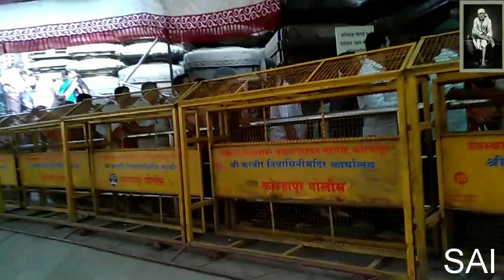KOLHAPUR माता स्थान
कोल्हापुर माता स्थान सालों साल दर्शन के लिए बाहर बाहर से लोग आते हैं